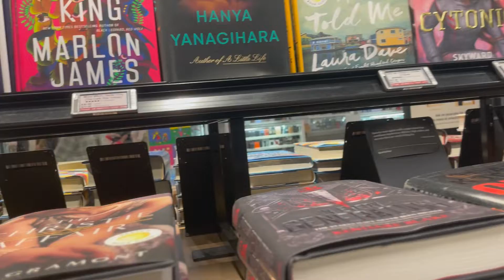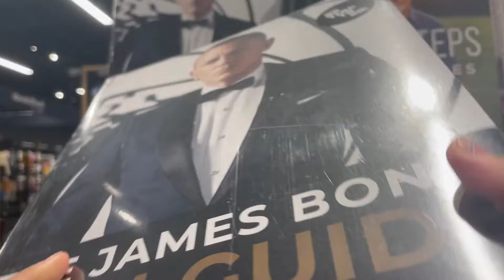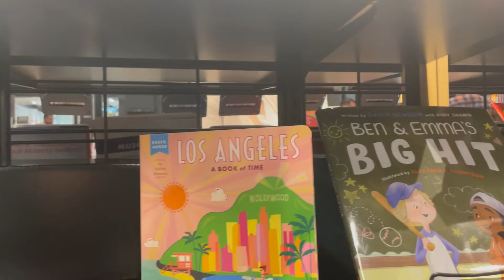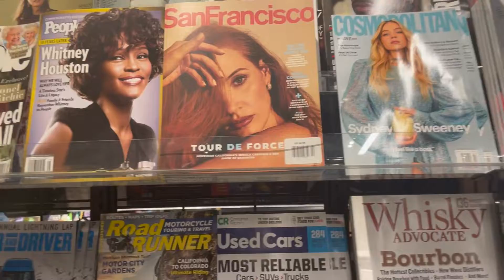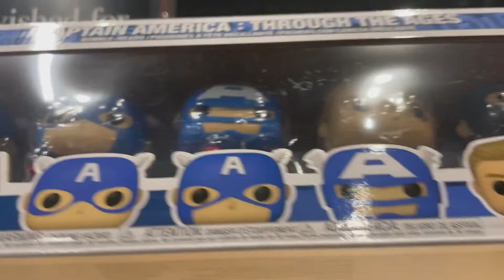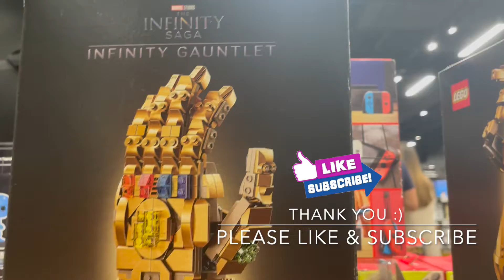Walking on Amazon Books Amazon bookstore tour walk through the world's best bookstore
Walking on Amazon Books
Amazon Bookstore tour a walk through the world's best bookstore. Full of amazing books for kids and adults, gifts, games and gadgets. Amazon books new location on Cerritos mall, in California.

I wanted to show you what a physical Amazon bookstore looks like in case you have never been to one before. Prices are great and lower than the average bookstore if you have Prime and they have a great selection of best sellers.